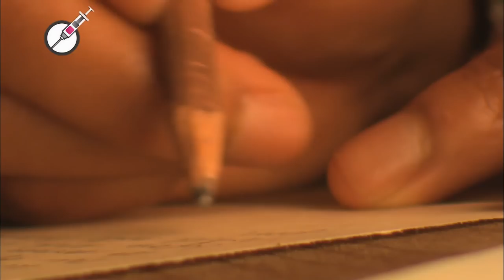Accidentally Dropped The Piggy Bank My Granny Gifted Me 32 Years Ago What Spilled From It Shocked Me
Gran Lola was the loveliest person in my life after my late mother, and I was devastated when she died. One day, I accidentally dropped the piggy bank she had left me, and from inside spilled diamonds… a LOT of them.

Grandmothers should love their grandchildren. Grandmother should know how to knit sweaters and bake cookies. Grandmothers should have gentle, tender hearts.

Gran Lola was neither of those things. She was a frail, bent woman who poked naughty kids in the tummies with her cane and laughed the most terrifying laugh when she watched her vintage TV.